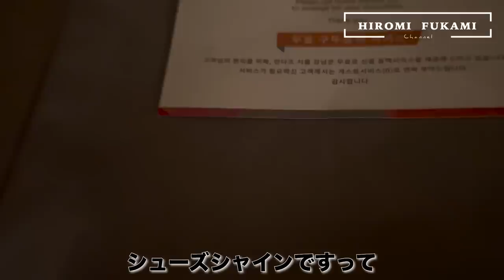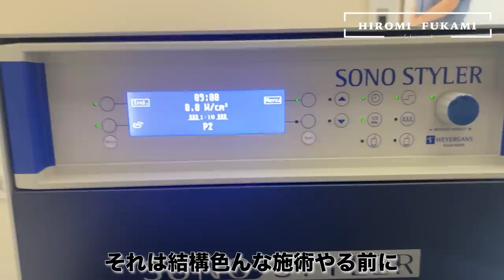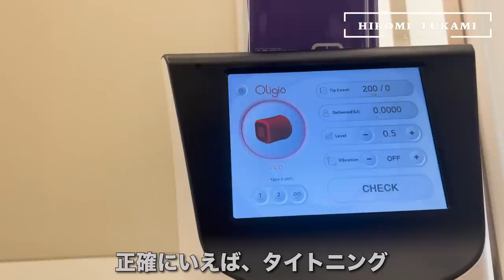がちゃがちゃ韓国VLOGパート①【美容DAY編】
HIROMI FUKAMI Channelです。

●広海 HIROMI
タレント / Hi Inc. CEO / マーケティングディレクター / 東京服飾専門学校講師

ファッション・ビューティに精通する双子タレントとしてTVや雑誌等で注目を集める。

2018年マーケティング会社Hi Inc.を設立。
デジタルを主軸としたコンテンツ制作やディレクション、コンサルティング、PR施策の考案、キャスティングと幅広いサービスを提供している。
エスティ ローダー グループ、ロレアルグループ、LVMHグループ等、国内外に数多くのクライアントを抱えている。

●深海 FUKAMI
タレント / スタイリスト / TOKYO GIRLS COLLECTIONブランドディレクター / 東京服飾専門学校講師

2012年スタイリスト野崎美穂氏に師事、2015年よりスタイリストとしてキャリアをスタートし国内外のファッションショー、ファッション誌、テレビ番組、広告、ライブなどのスタイリングなどを始めアパレルブランドのクリエイティブディレクション、アドバイザーやコンサルタントなど幅広いフィールドで活動する。